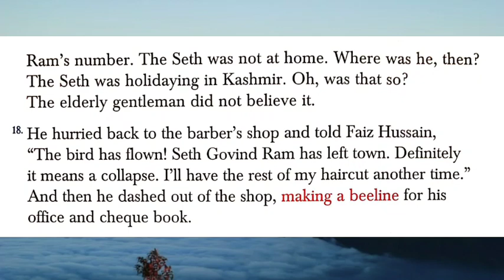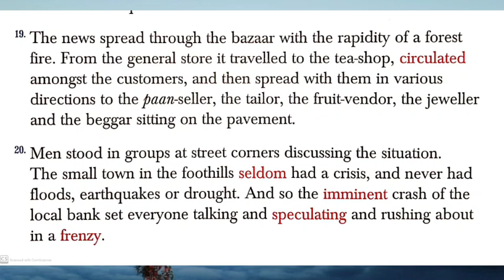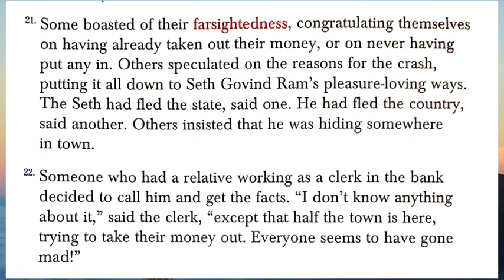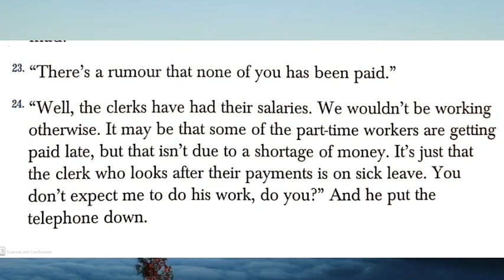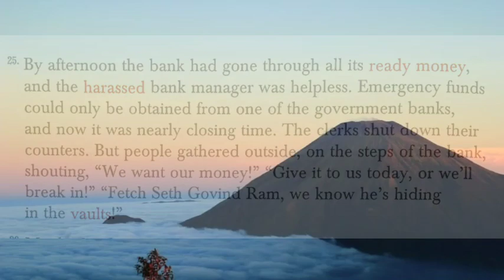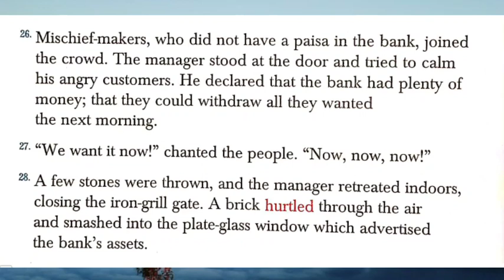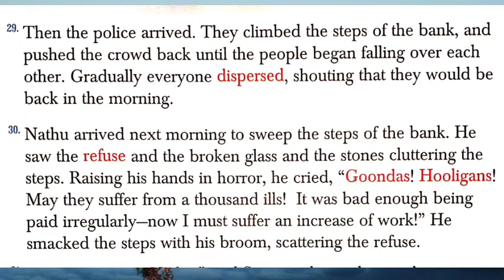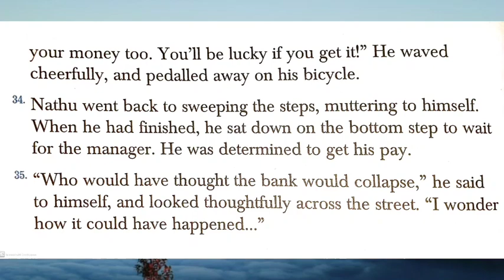The Boy Who Broke The Bank in Hindi | by Ruskin Bond | Chapter 1 | Part 2 | Gulmohar | Class 8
This is a hindi explanation of 'The boy who broke the bank' by Ruskin Bond, a chapter of Gulmohar Class 8. This chapter 'The boy who broke the bank' by Ruskin Bond, a chapter of Gulmohar Class 8, is explained in hindi in an easy but interesting way.